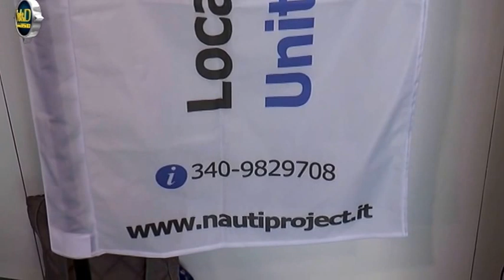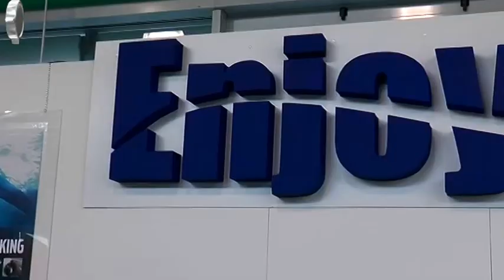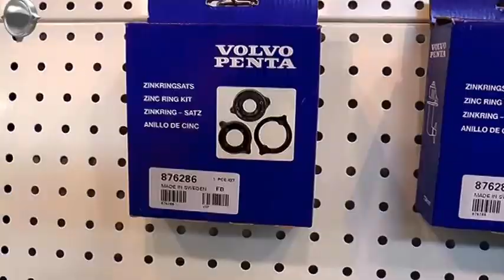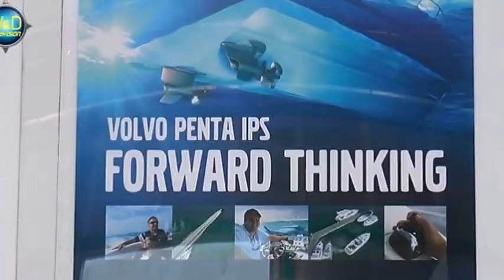ENJOY RIVER | Sottocosta 2015 - Pescara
ENJOY RIVER | Pescara